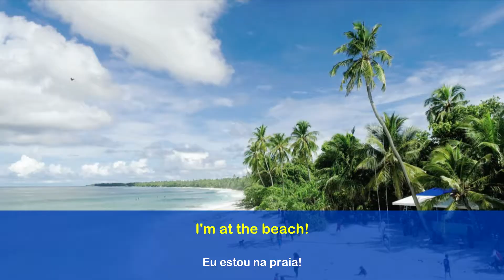Inglês na praia (vocabulário)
On this lesson, you are going to learn some vocabulary associated with the beach! Nesta aula, você vai aprender um pouco de inglês na praia! =P